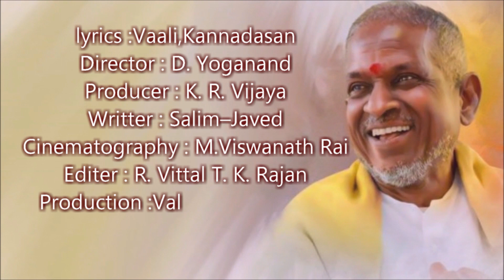Endhan Ponvanname 180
Movie : Naan Vazhavaippen
Release:10 August 1979
Singers :TMS,SPB,KJY,P.Suseela
lyrics :Vaali,Kannadasan
Director : D. Yoganand
Producer : K. R. Vijaya
Writter : Salim–Javed
Cinematography : M.Viswanath Rai
Editer : R. Vittal T. K. Rajan
Production :Vallinayagam Films